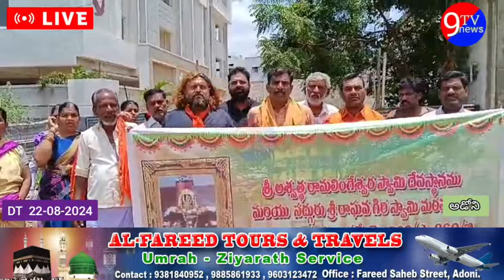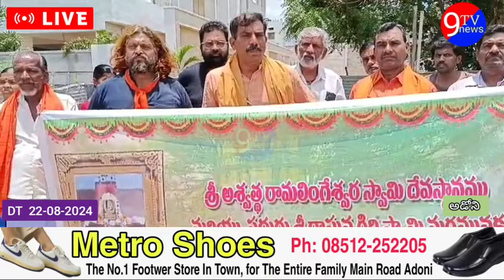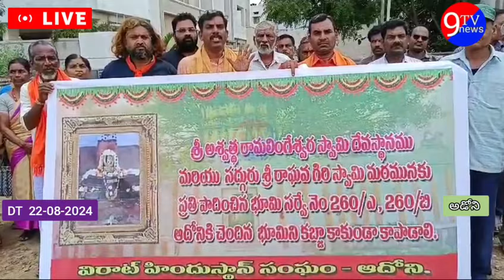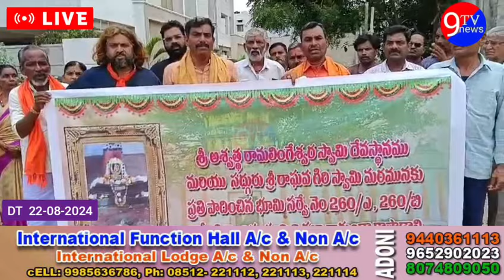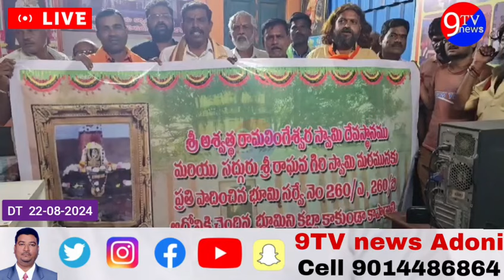సర్వే నంబర్ 260/ఏ 260/బి కబ్జా కాకుండా కాపాడండి : విరాట్ హిందుస్థాన్ సంఘం ఆదోని